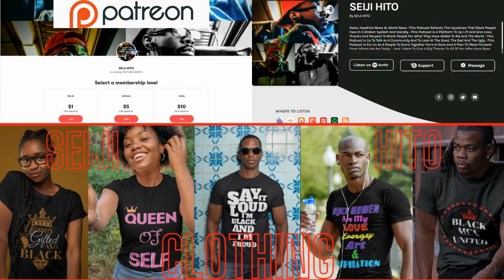|NEWS| How Come The AA Community & Others Ain't Speaking On This